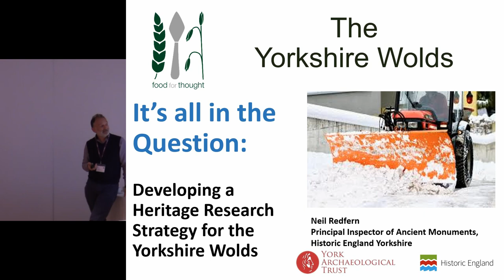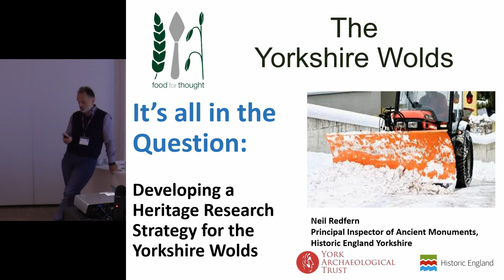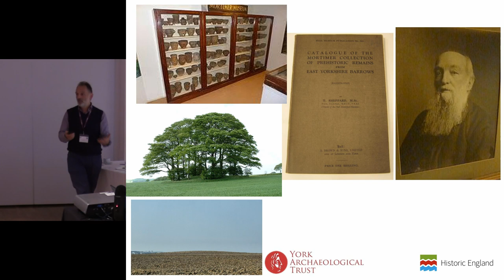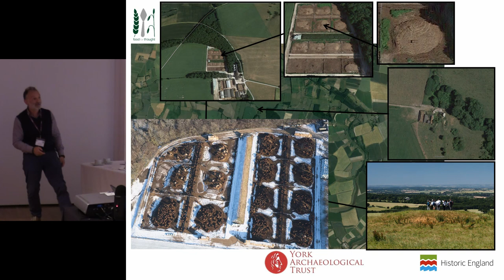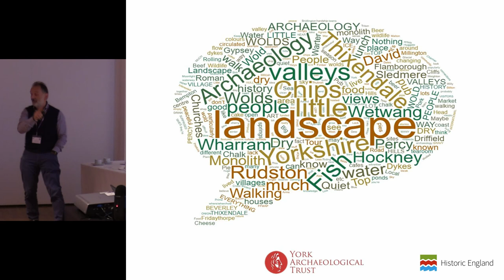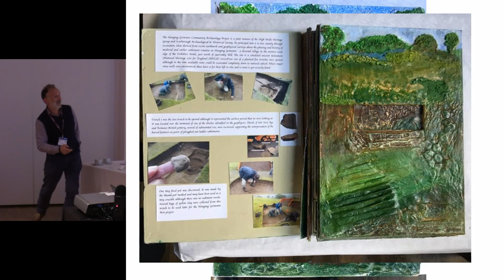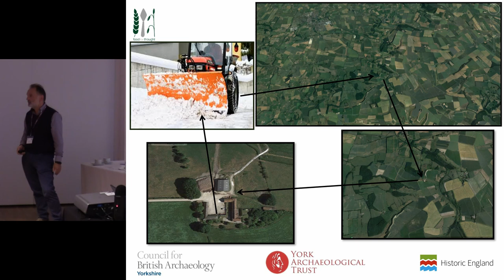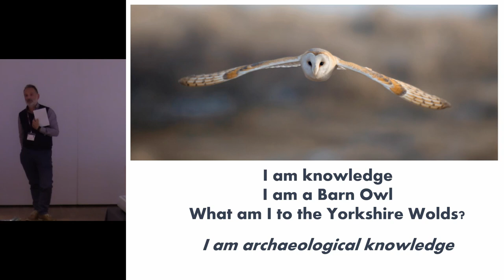It’s all in the Question: Exploring our legacy of engagement in the Yorkshire Wolds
Full Title: It’s all in the Question: Exploring our legacy of engagement in the Yorkshire Wolds through the development of a Heritage Research Strategy

Historic England is currently funding the production of a research strategy for the Yorkshire Wolds but who is it for; who will use it; who will shape it; and will it help us to engage wider communities and the people who live in the Wolds? What exactly will it mean for their place? This paper will explore how heritage can act as a prism for exploring how places, communities and people change over time and how they can consider what change may look like in the future. It will explore the importance of understanding place and the aspiration of people in developing heritage programmes and project which might has lasting legacies.

Neil Redfern (Historic England)